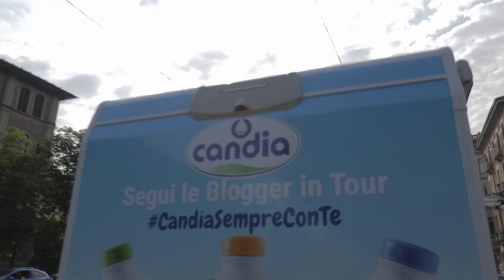Blogger Tour Candia a Torino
Un Blogger Tour itinerante, per uno Storytelling originale che racconta le colazioni con Latte Candia UHT, un latte da portare sempre con te
9 Blogger coinvolte in 3 città

Regia Lorenzo Bassano
Casa di produzione DressCodeFilm